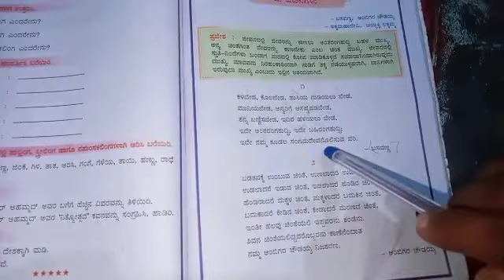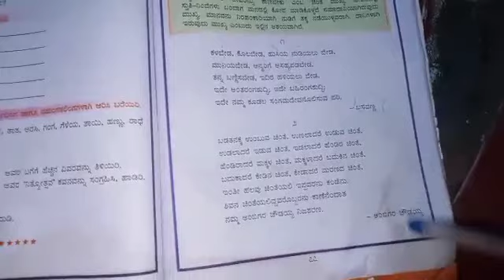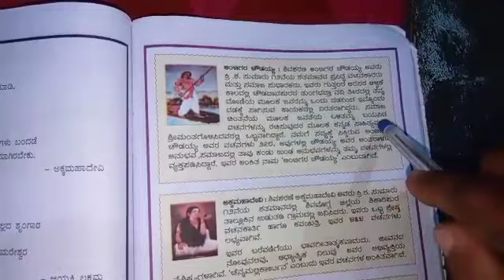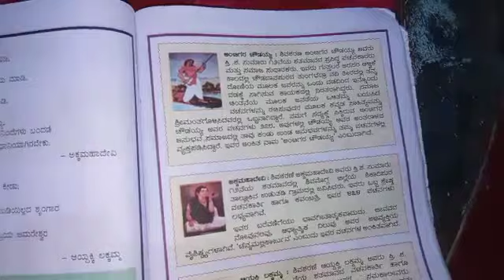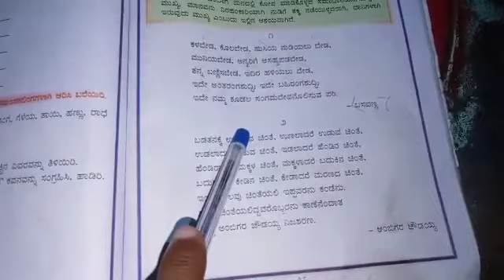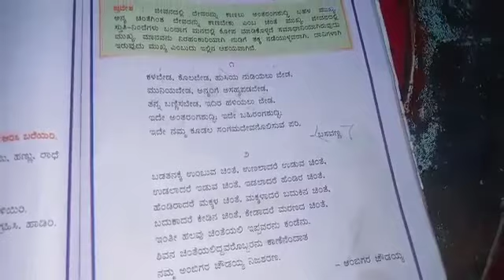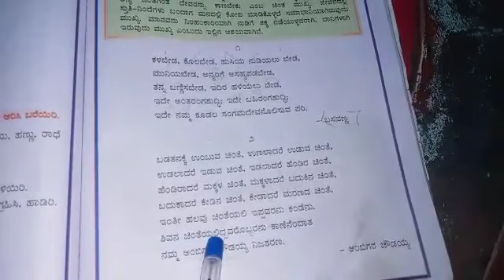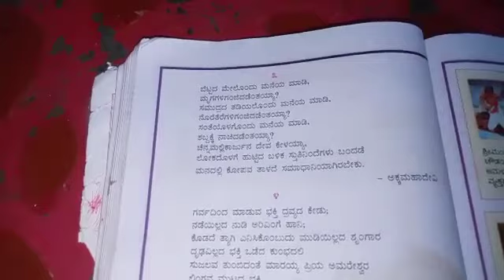Grade 5 Kannada:Vachanagalu(Poem)